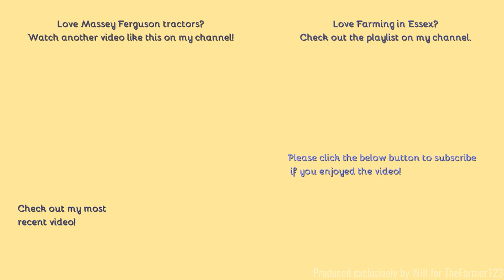Farming in Essex - Rowing grass with Massey Ferguson 7718 & Massey Ferguson rower. Pt.2/2. [21]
Hello,
Welcome to the second part this time as the sun was going down they were still at it!
Main music:
Comment Rules (Last Update: 12th June 2017):
1. Do not swear or be rude in the comments. Any comments that contain this will be removed by me. Equally if I decide there is an aggressive comment towards me or someone else, that will also be removed.
2. Use correct grammar and try to use correct spelling. I want the comments section to be presentable. If there is deliberate misuse of grammar and spelling I will not reply to the comment, More on this below.
3. Try not reply to everyone with their comments in each video, as I will do that but if you can help someone and I do not get there first than please do.
4. I am up for constructive criticism so if you have any for any video than please do leave it in the comments section and let me know and I will do my best to resolve this.
5 - NEW: NO fake comments, and by this I mean bots spamming me. I have had this in the past and it's not fun getting excited that you have a new viewer when it's actually just a bot. Any comments that contain this will be removed by me & flagged to YouTube for spam.
6 - No previous comments, and by this I mean copied & pasted comments that have been previously posted before and I have replied (If I have not replied at the time of post then fair enough, I will reply on the latest). There is no need for the same one comment, but on two videos to be posted twice. Not only does it waste my time answering it again but it waists yours too!
7 - No links to be posted in my comments due to safety reasons. If you want to show me a channel use that one if its yours or quote the name, not the link! Any comments that contain this will be removed by me.